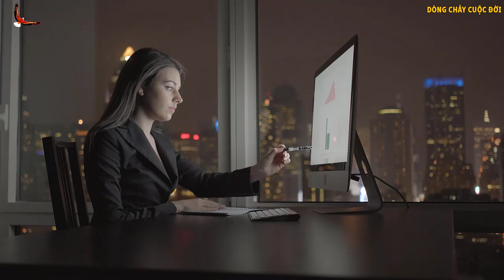Quy luật Không ngừng Cống hiến và Chia sẻ giúp bạn luôn Giàu có, Bình an - DCCĐ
Danh mục
Mọi người và Blog
Giấy phép
Giấy phép chuẩn của YouTube
Danh mục